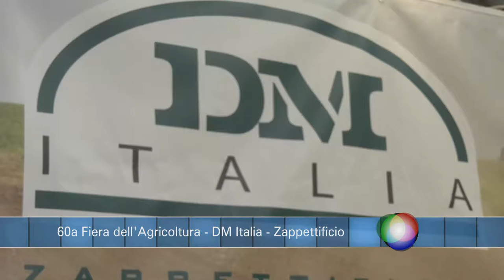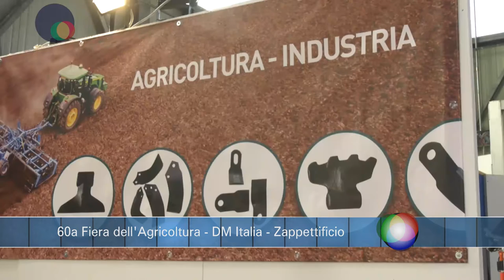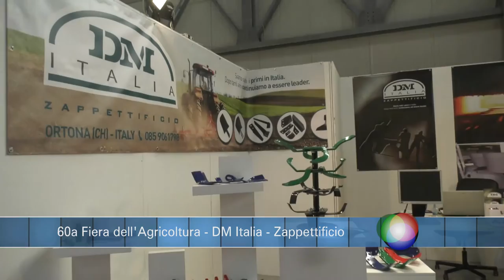60a Fiera Nazionale dell'Agricoltura - DM Italia - Zappettificio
60a Fiera Nazionale dell'Agricoltura - DM Italia - Zappettificio